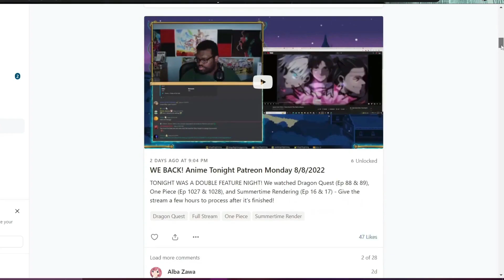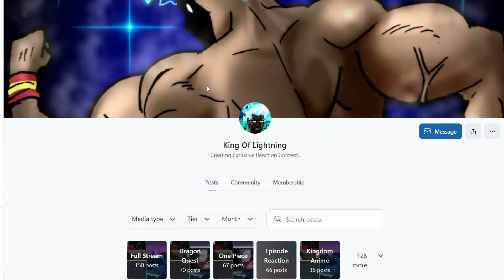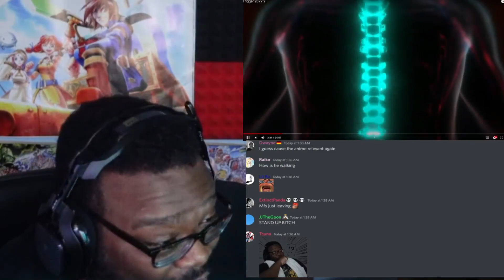DAVID MARTINEZ GETS REVENGE! NASTY ACTIVATION! | Cyberpunk: Edgerunners | Kingu Combo Reaction Short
Show: Cyberpunk: Edgerunners Ep 1 & 2

★★★★★ Main Channel!★★★★★
Manga Spoiler Warning 4 One Piece, One-Punch Man, and more